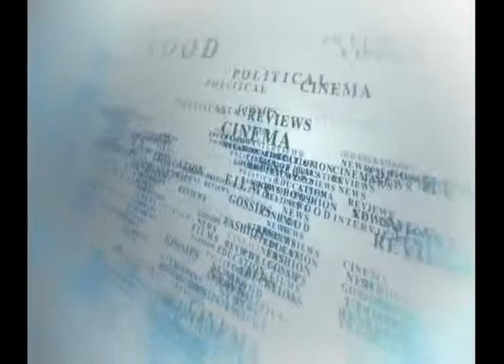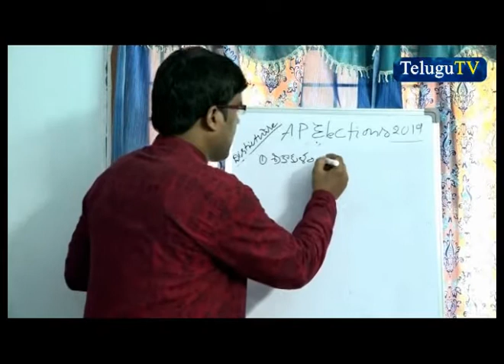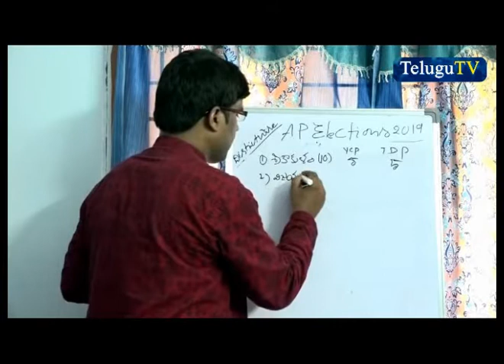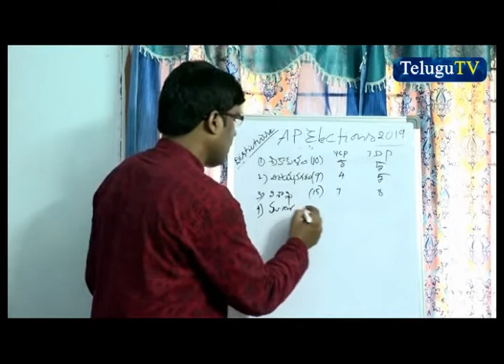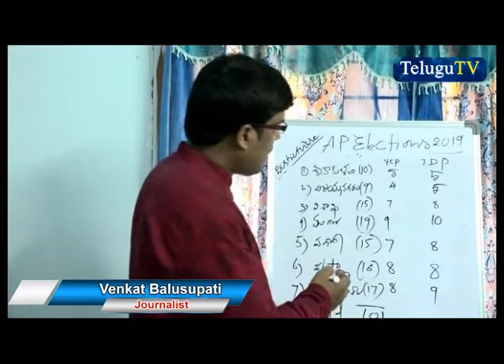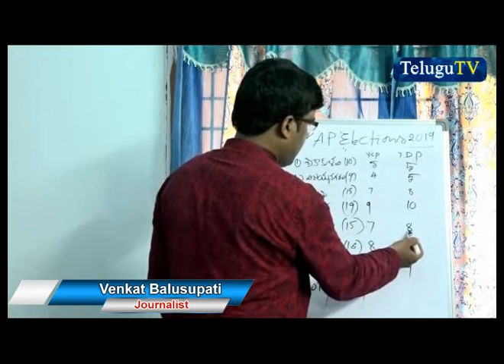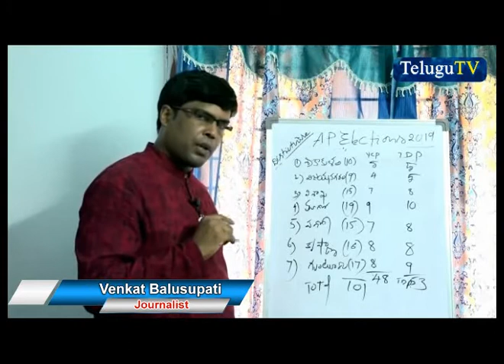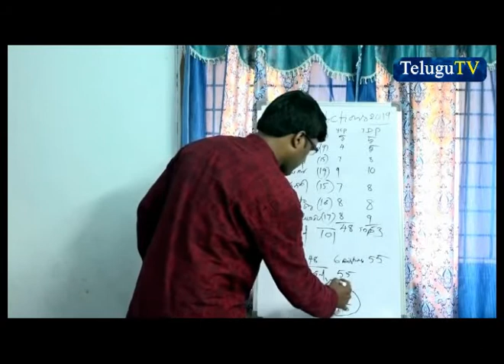ప్ర‌శాంత్ కిషోర్ 55 SEATS vs TDP కి లీడ్ ఇచ్చి న 7 జిల్లాలు|PK VS TDP|TELUGUTV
AP ELECTIONS EXIT POLLS LATEST#
This video contains Journalist Venkat`s views, opinions and analysis on AP elections